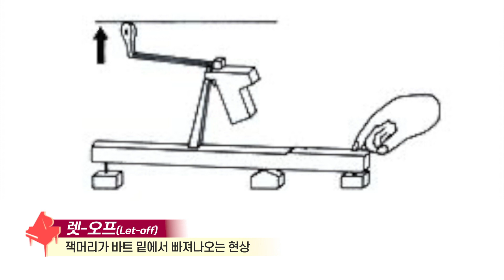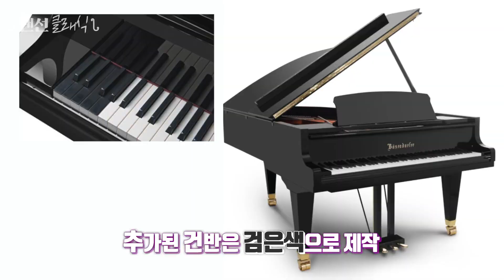[문화나눔] 랜선 클래식! 제8화 🎹피아노!! 구입 전 꼭 봐야 할 영상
본 영상은 사회적거리두기 1.5단계 시행시 촬영 되었으며 방역 및 안전관리를 준수하여 촬영되었습니다 (촬영일 2020년 12월 2일)

🎹피아노!! 구입 전 꼭 보세요~!
한 번 보고 두 번 보고~ 주변에도 널리 알려주세요~~^^💕

경기아트센터가 선보이는 클래식 기초 상식 A to Z